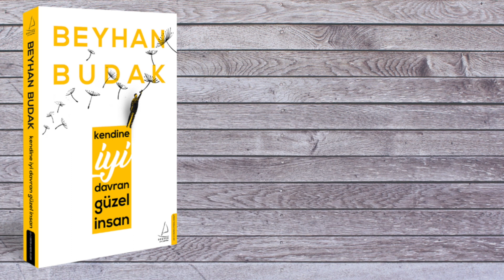Terapi Etkisi Yapan 5 Kitap Önerisi